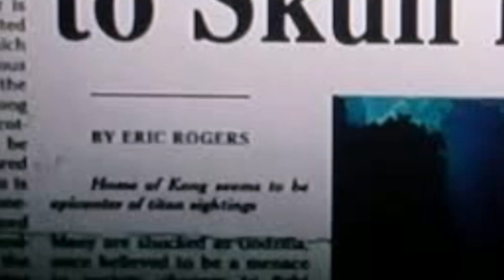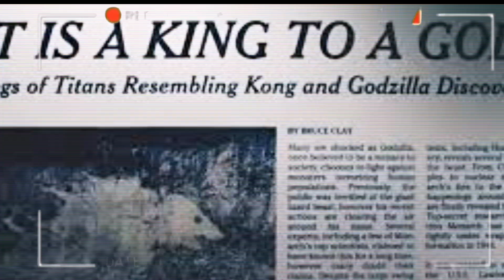Godzilla vs Kong - Fan Made Opening Title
This is So Bad.. Sorry